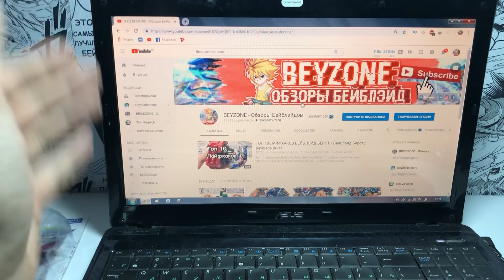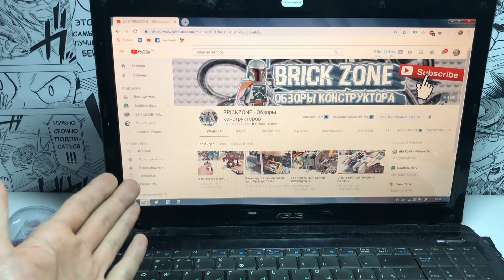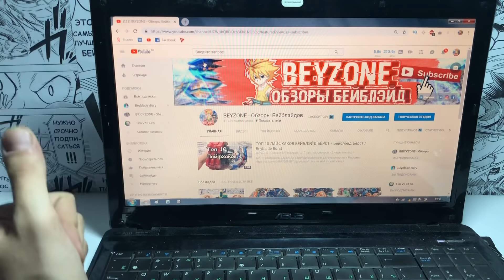КОНКУРС ЗАКРЫТ / Бейблэйд Бёрст / Beyblade Burst